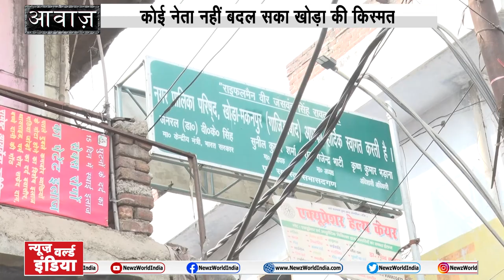Khora Colony, Ghaziabad - 'जो नहीं खाता घोड़ा, वो खाता है खोड़ा' | Aawaz with Kavendra Chauhan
आवाज की टीम उत्तर प्रदेश की उपेक्षित खोड़ा कॉलोनी में पहुंची जहां कई घर सीवेज में डूबे हैं। खोड़ा- गाजियाबाद, नोएडा और दिल्ली के बीच एक जंक्शन बनाता है। अधिकारियों का इस क्षेत्र के प्रति उदासीन होना इस तथ्य के कारण है कि यहां रहने वाले लोग बेहद गरीब हैं।